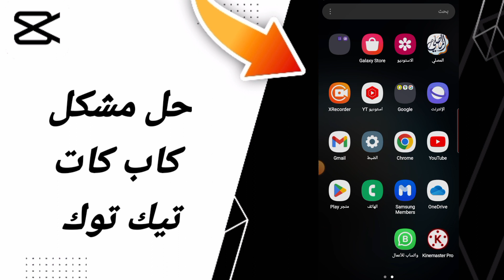كيفية طريقة حل مشكلة كاب كات تيك توك على تطبيق كاب كات 2024 capcut